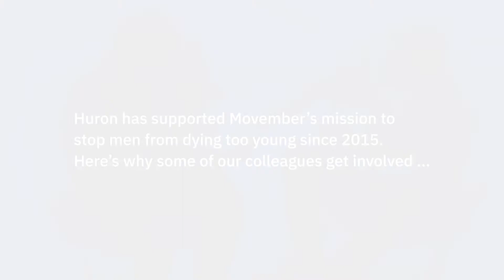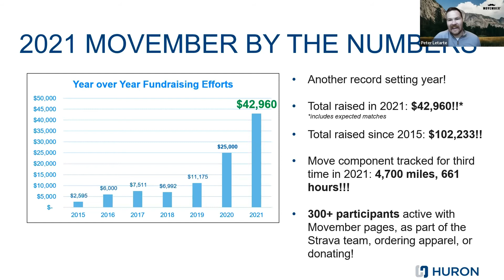Huron Does Movember 2021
Huron is proud to support the Movember Foundation and their mission to help men live happier, healthier, longer lives. We have been a proud supporter of the Movember Foundation since 2015. Together, we had a record setting year and raised over $40,000 to help change the face of men's health. Watch the video to learn what this cause means to our people.